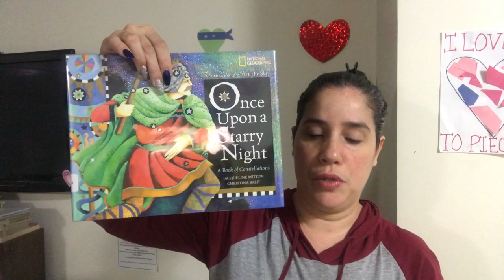Sending aid to Puerto Rico | Helping Puerto Rico after Earthquakes devastate the Island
Hi everyone,
This video is about what I am putting in my HelpPuertoRico aid box. There have been a series of earthquakes hitting the Island and causing a lot of destruction leaving many people in need of shelter and basic needs

Here are some items that can be helpful:

Diapers (babies and adults)
Wipes
Blankets
Infant formula
Baby food
Flashlights
Batteries
Water
Mosquito repellent
Sunblock
Bed pads
Soap
Deodorant
Clothes
Medicine

Remember any amount helps, thank you for your support during this devastating time 💜🙏😁